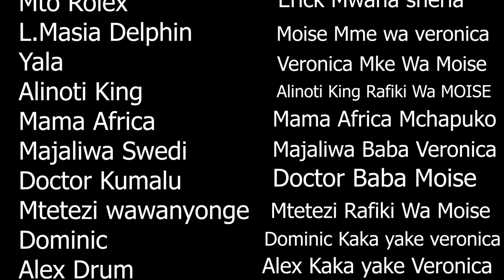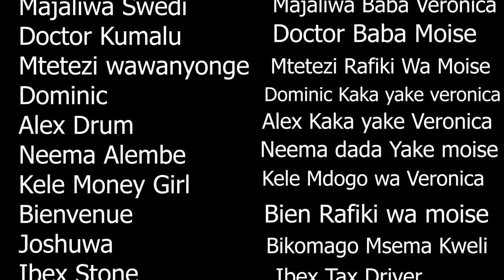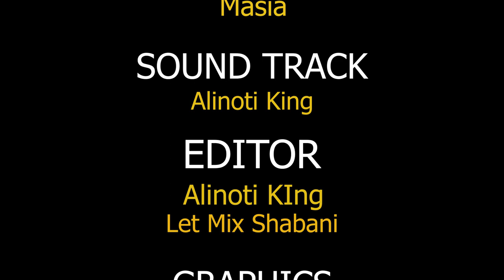Education Movie - Etúngwa Part 3 Final(Official Video)